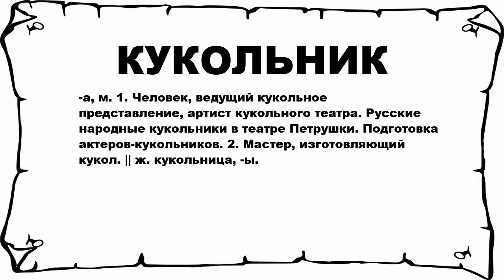КУКОЛЬНИК - что это такое? значение и описание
Хочешь знать что значит КУКОЛЬНИК? тогда слушай до конца. n n -а, м. 1. Человек, ведущий кукольное представление, артист кукольного театра. Русские народные кукольники в театре Петрушки. Подготовка актеров-кукольников. 2. Мастер, изготовляющий кукол. || ж. кукольница, -ы. n n Больше слов